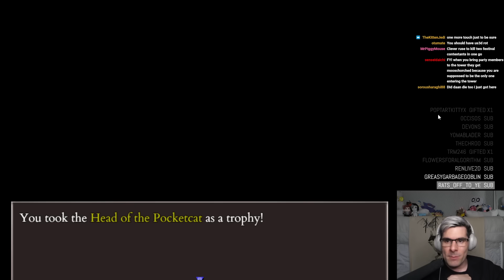Fear and Hunger 2: POCKET CAT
00:00:00 Intro
00:00:37 New Notification Sound
00:03:17 Gamers Eve™
00:05:23 Your 20's Don't Define You
00:07:20 Sharing Your Work
00:10:48 Fear and Hunger 2: Termina